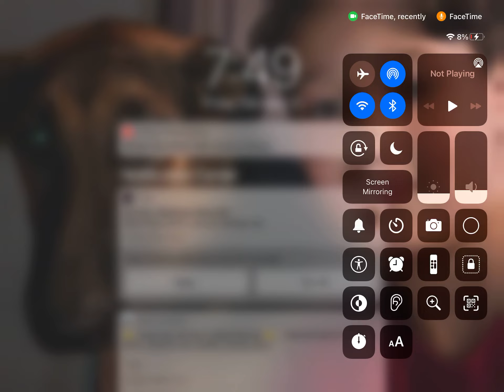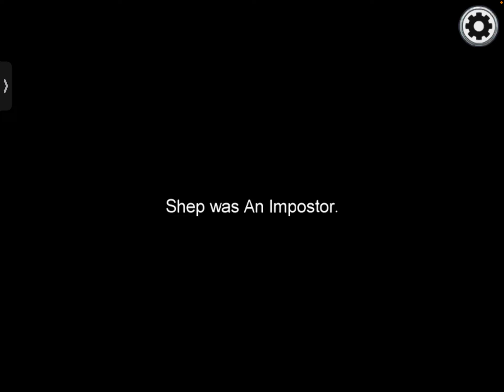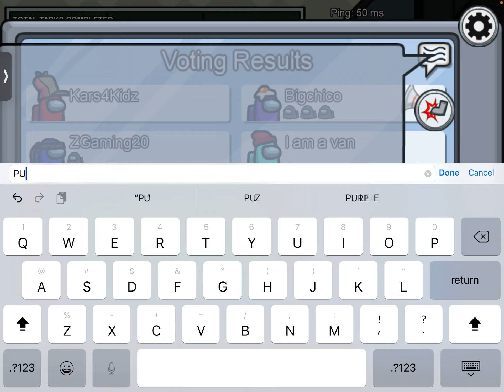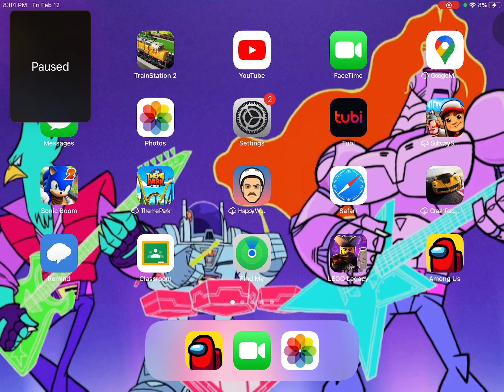Playing Among Us! Ft. Ryan Laubaugh (Shoutout to him, go sub to him)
Hide and seek in Among Us with best friend!